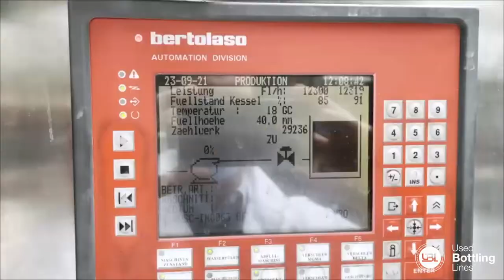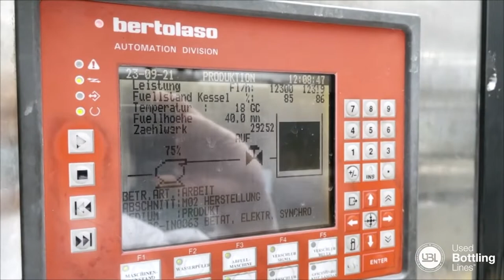Used Bertolaso Wine Filling Monoblock 15000 BPH 2001